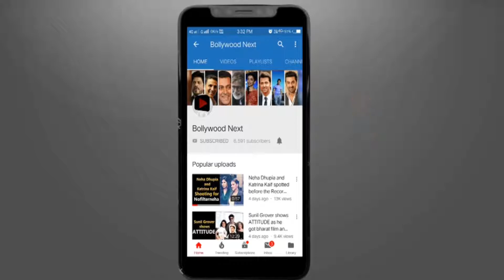A R Rahman's Daughter Khadija's Speech Showing LOVE & Respect for Father SlumDog Celebrations